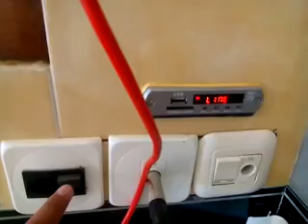Pembangunan Masjid ARRAHMAH Singkil Balong Ponorogo 12 Des 2016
Video ini diambil tanggal 12 Desember 2016